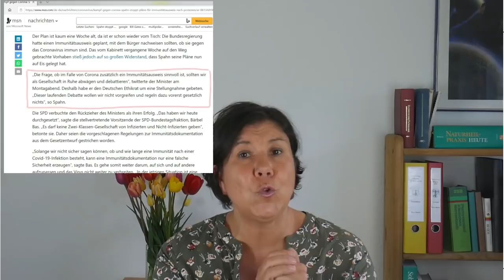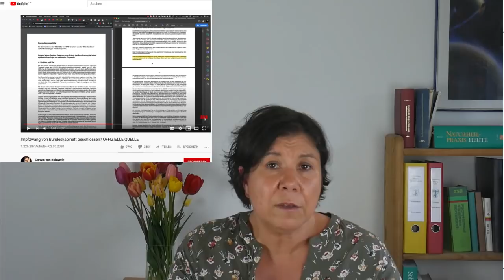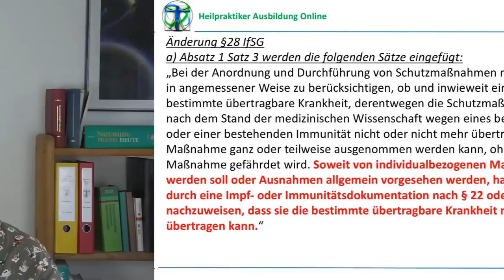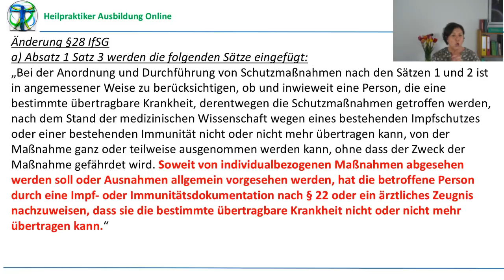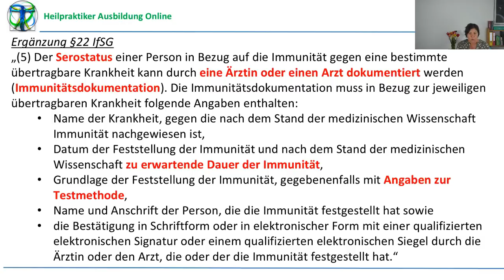Wie der Staat versucht, die Zwangsimpfung durchzusetzen!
TEILEN*TEILEN*TEILEN
Bereits am 15.05. könnte es zu einer erneuten Änderung des Infektionsschutzgesetzes kommen mit weitreichenden Konsequenzen für alle Menschen.
Ich bin Ayse Meren und bin seit fast 20 Jahren Heilpraktikerin und Inhaberin der Heilpraktikerschule Nordheide. Seit über 10 Jahren biete ich regelmäßig Heilpraktikerausbildungen für den "Großen Heilpraktiker" (HP) und für den "Kleinen Heilpraktiker" (HPP) an.

Letztes Jahr rief rief ich die Heilpraktiker Ausbildung Online ins Leben und biete nun auch Ausbildungs-Fernlehrgänge zum Großen Heilpraktiker (HP), Kleinen Heilpraktiker (HPP) und als Intensive Prüfungsvorbereitung an.

✅ Wenn Du Interesse an einer Ausbildung zum Großen (HP) oder Kleinen Heilpraktiker (HPP) hast, dann trage Dich ein für einen kostenlosen telefonischen Beratungstermin

✅ Bei Fragen oder Interesse an einer Heilpraktiker-Ausbildung